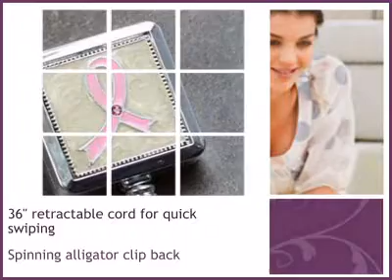Pink Ribbon Retractable ID Badge Reel by BooJee Beads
This pink ribbon retractable badge reel features and enamel back pearlized background and a single subtle crystal. Extends 36". Comes with an attached ID pouch.